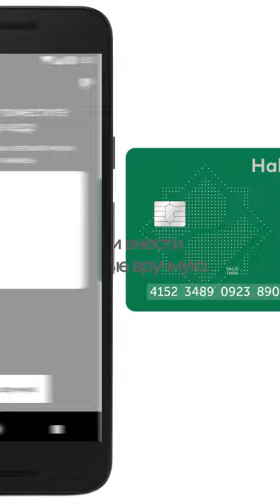Как Подключить Карту Halyk Bank к Google Pay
Подключайте свою карту Halyk Bank к Google Pay! Быстрые и безопасные платежи смартфонами Android!